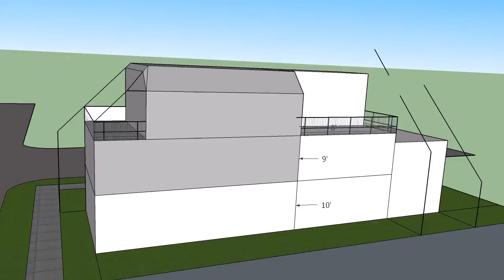4575 Stuart St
Envelope showing building setbacks, max height, bulk plane restrictions.